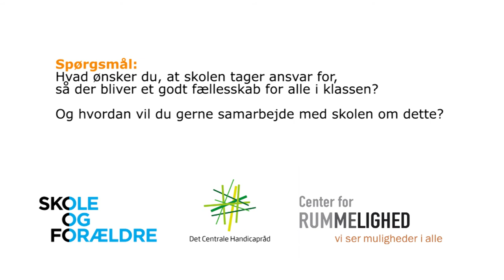Inklusion og forældresamarbejde: -Skolens ansvar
Få inspiration til et godt samarbejde mellem forældre og skole i klasser som arbejder med inklusion. Se mere på
Denne film og tre andre om "Inklusion og forældresamarbejde" er produceret af Center for Rummelighed, for Skole og Forældre, og Det Centrale Handicapråd